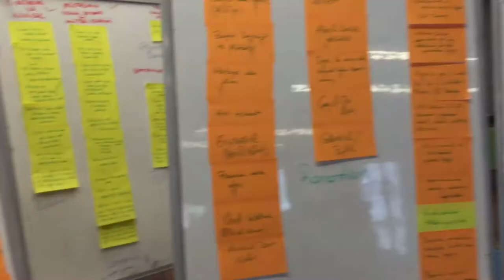AYGAZ ARTBIZTECH Design Thinking Workshop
Aygaz ile birlikte gerçekleştirdiğimiz Tasarım Odaklı Düşünme Atölyesi'ne katılan Aygazlılar inovatif fikirleri geliştirdiler